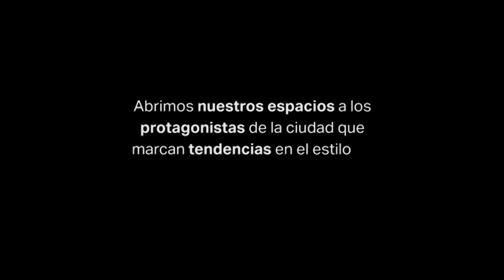Uribe Schwarzkopf x Manuela Proaño | Estilo de Vida | ONE, Unique, Aquarela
Abrimos nuestros espacios a los protagonistas de la ciudad que marcan tendencias en el estilo de vida que Uribe Schwarzkopf inspira.

Manuela Proaño, consultora y estratega de marcas de moda, lifestyle y lujo, explora los business centers de ONE, Unique y Aquarela. Uribe Schwarzkopf está comprometido en crear espacios innovadores y llenos de estilo que permiten a emprendedores vivir la experiencia completa y a la vez llenarlos de inspiración.